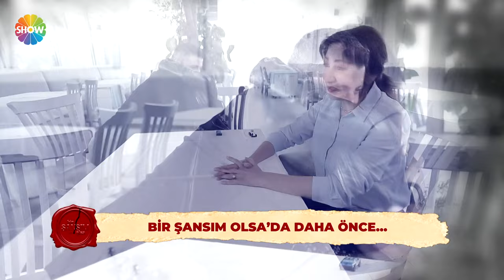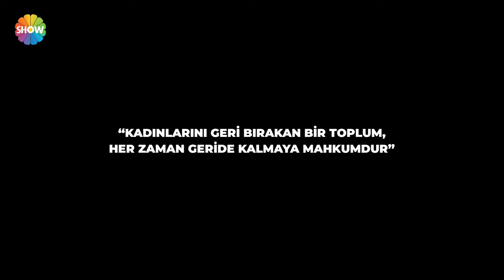Bir Şansım Olsa 44. Bölüm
Bir Şansım Olsa'nın 44. Bölümünde; bugün, 12 yaşındaki küçük Irmak'ın anne ve babasını barıştırmak için başvurması sonucunda annesinin yaşadığı acı olaylar ortaya çıkacak. Hem eşinden hem babasından şiddet gören bir kadının yaşadığı zorluklara tanıklık edeceksiniz.

Gözyaşlarınızı tutmakta zorlanacağınız yeni bölümde, çocukluğunda babasından gördüğü şiddet yüzünden evlenen bir kadının yaşadıklarını dinleyeceksiniz. Hamileyken evlendiği adam tarafından fiziksel ve psikolojik şiddet gören, eşinin evliyken başka kadınlarla beraber olmasına göz yummak zorunda kalan bir kadının çektiği sıkıntılara ve çaresizliğine şahit olurken derinden etkileneceksiniz.

Evin içindeki şiddetten kardeşini korumaya çalışan bir ablanın gösterdiği çabayı ve yaşadığı zorlukları da öğreneceksiniz.

'Bir Şansım Olsa'  pişmanlık duyanlara kapılarını açacak. İkinci bir şans isteyenlerin başvuracağı, "keşke"lerine çözüm arayacağı programda gerçek yaşanmış hikayelerin kahramanları ekranda yüzleşecek.